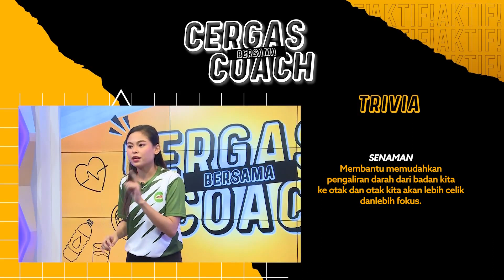Cergas Bersama Jurulatih Ep5